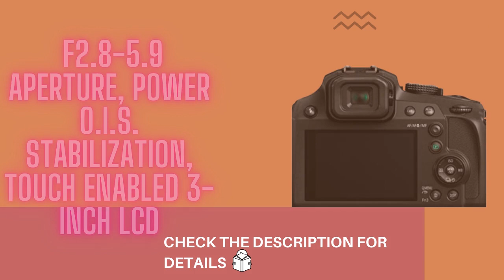Panasonic LUMIX FZ80 4K Digital Camera Review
Product description
Perfect for travelers, the Panasonic Lumix Digital Camera DC FZ80K brings the legendary optical performance of a super long 60X (20 1200mm) DC Vario lens with amazingly stable O.I.S. (Optical Image Stabilizer) to a highly portable point and shoot travel camera. With a powerful 18.1 megapixel MOS sensor, the Lumix DC VARIO camera lens features a super bright F2.8 5.9 aperture range that is optically stabilized with Panasonic’s Power O.I.S. technology to add striking depth of field dimension to your photographs even in low light conditions. The high resolution power of 4K video technology captures up to 4X the resolution (3840 x 2160) of standard Full HD, enabling you to create printable photos with 4K photo's blistering 30 frames per second burst feature. Post Focus and Focus Stacking provide for additional creative freedom by allowing you to change depth of field or focus points after you take the picture. The Lumix FZ80 perfectly fits in your hand with an ergonomic grip while its rear touch enabled 3 inch LCD display and high resolution 1,170K dot viewfinder remain clear even in bright sunlight. Convenient travel ready technologies like USB charging and Wi Fi connectivity to your mobile device make the Lumix DC FZ80K a digital camera that everyone can enjoy.